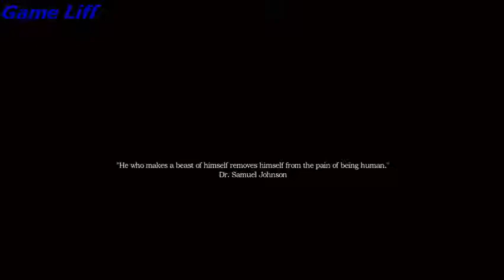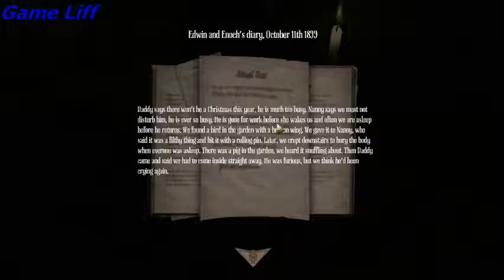Amnesia A Machine For Pigs LetsPlay 1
Amnesia A Machine For Pigs LetsPlay